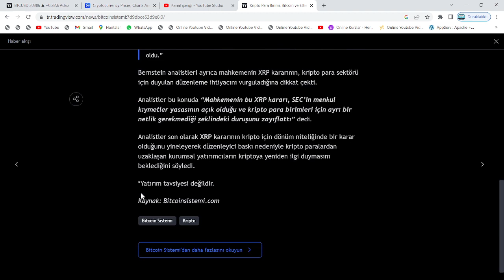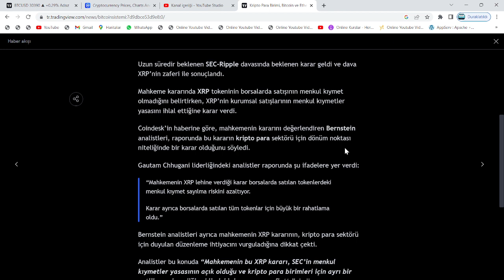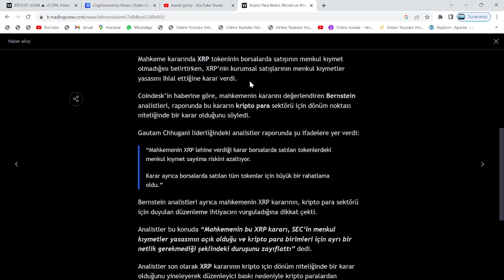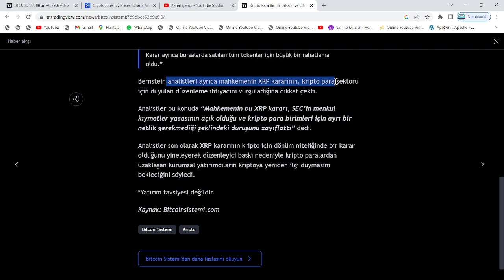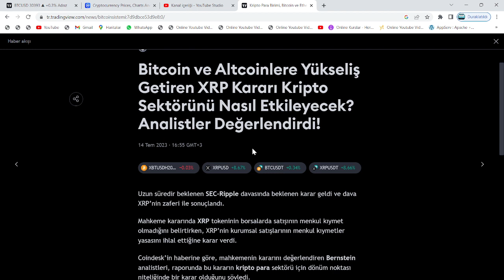GARY GENSLER, BU SEFER TERS ÇALIŞIYOR: XRP COİN'İ UÇURACAK!🚀RİPPLE ZAFERİ, BU ALTCOİNLERE 100X...!!🔥